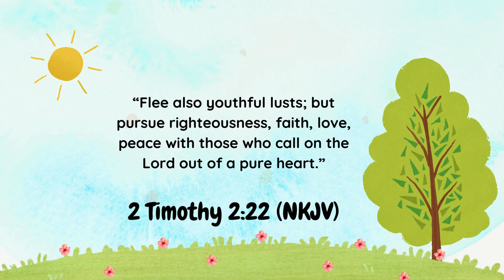Prayer Prompt: Wait on the Lord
Flee also youthful lusts; but pursue righteousness, faith, love, peace with those who call on the Lord out of a pure heart.. ~ 2 Timothy 2:22 (NKJV)

Pray for the strength to stand against temptation.